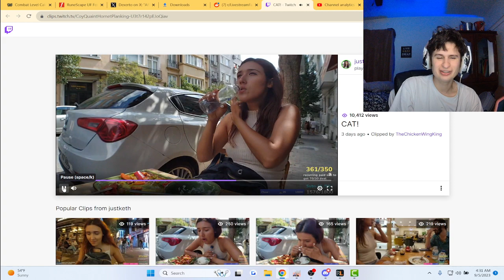Fanof reacts to cat making unexpected appearance on live stream